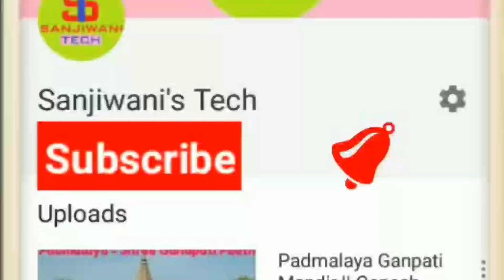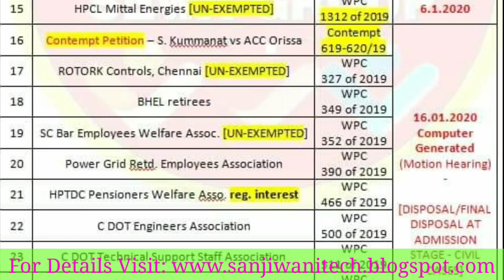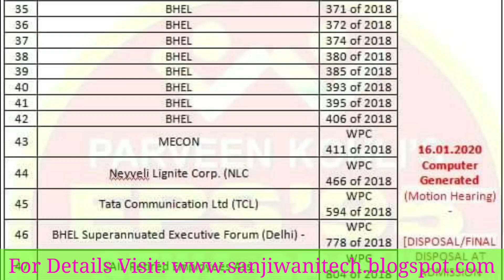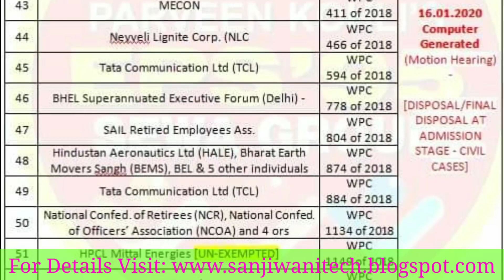EPS 95 Pensioners Latest Update From Supreme Court Cases, Higher Pension Order, 7500+DA, Medical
नमस्कार दोस्तों. ,
Read full detail article about news:

Get Rs. 400 per successful referral. Refer now.

Thanks.